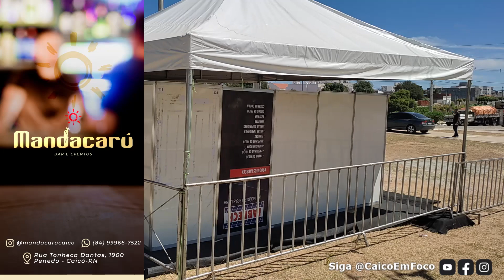Prefeitura monta ponto com atendimento médico, conselho tutelar, bombeiro e policia militar na Ilha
Prefeitura monta ponto com atendimento médico, conselho tutelar, bombeiro e policia militar para atender pessoas que precisarem nos eventos da Ilha de Sant'Ana.